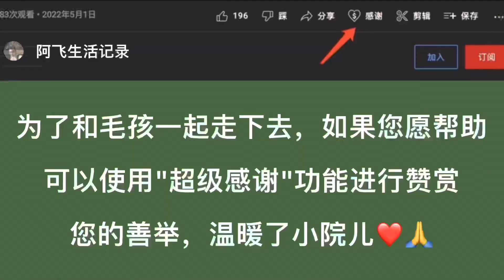出门一趟发现方便面也涨价了，回来流浪的毛孩子等着开饭，太难了